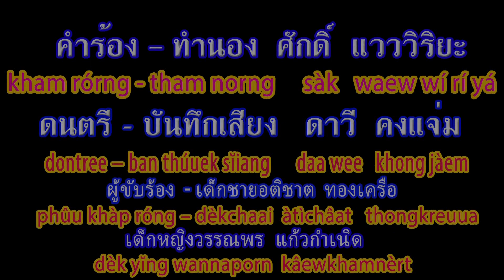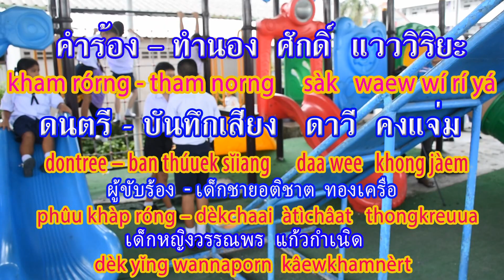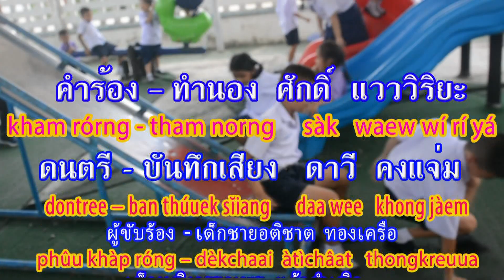ขอโทษ ขับร้อง อติชาต ทองเครือ, วรรณพร แก้วกำเนิด คำร้อง/ทำนอง อ.ศักดิ์ แวววิริยะ ดนตรี ดาวี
เพลง ขอโทษ
pleng  khŏr thôt
คำร้อง – ทำนอง :                  ศักดิ์  แวววิริยะ
kam róng - tham norng      sàk   waewwíríyá
ดนตรี-บันทึกเสียง                   ดาวี  คงแจ่ม
Don tree – ban thúek sĭiang   daa wee   khong jàem
ผู้ขับร้อง        เด็กชายอติชาต   ทองเครือ, เด็กหญิงวรรณพร  แก้วกำเนิด
phûu khàp rórng    dèk chaai à tì châat  thorng kruuea, dèk yĭng wan na porn   kâew kam nèrt
ขอโทษครับ   ขอโทษค่ะ    khŏr thôt khráp   khŏr thôt khâ
จะต้องกล่าวกันอยู่เสมอ   jà tôrng klàaow  kan yùu sà mĕr
ถ้าหากว่าฉันหรือเธอ       thâa hàak wâa chăn rŭue ther
เกิดเผอเรอทำผิดพลาดไ  kèrt phŏe  roe  tham phìt phlâat pai
ยอมรับในความบกพร่อง   yorm ráp nai  khwaam bòk phrôrng
ทุกคนคงต้องพร้อมให้อภัย
thúk khon khong tôrng  phrórm hâi   à pai
กล่าวขอโทษ  พร้อมยกมือไหว้
klàao khŏr thôt  phrórm yók mue wâai
ยิ้มอย่างจริงใจ  ย่อมได้รับการอภัย
yím yàang jing jai  yôrm dâai ráp kaan à pai
เป็นที่พอใจ ใครใครเห็นชื่นชม
pen thêe phor jai  khrai khrai hĕn chŭuen chom
ขอโทษครับ  ขอโทษค่ะ                    ขอโทษครับ  ขอโทษค่ะ
khŏr thôt khráp   khŏr thôt khâ    khŏr thôt khráp  khŏr thôt khâ
baby ขอโทษ ขอบคุณ สวัสดี# สวัสดีครับ# สวัสดีค่ะ # คำทักทายสวัสดี# เพลงสวัสดี ศกพ.# รอบตัวเรา all around us # sa wat dee#khorp khun khrap พุ่มพวง khun kha